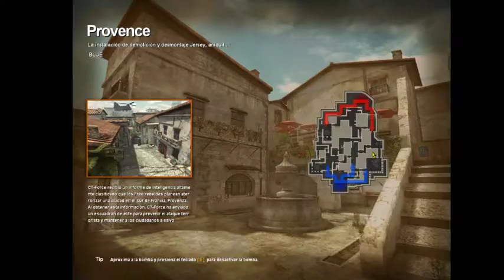[GG]Gloria♥ KAYBO EN VIVO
LIVE STREAM POINT BLANK KAYBO
EN VIVO
STREAM